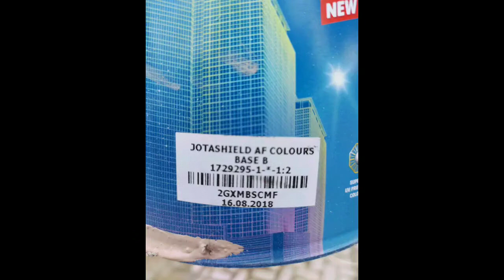hoarding a tennis court using gravel